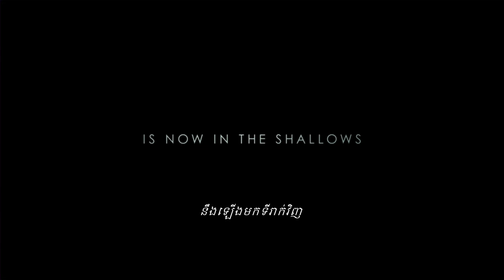The Shallows Official Trailer #1 | Khmer Sub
In the taut thriller The Shallows, Nancy (Blake Lively) is surfing alone on a secluded beach when she is attacked by a great white shark and stranded just a short distance from shore. Though she is only 200 yards from her survival, getting there proves the ultimate contest of wills. It’s Jaws for a new generation. Coming to the cinemas this August.